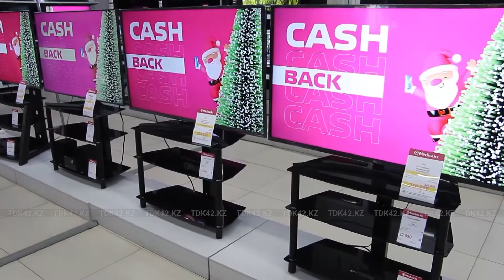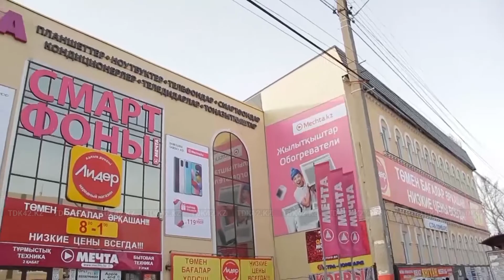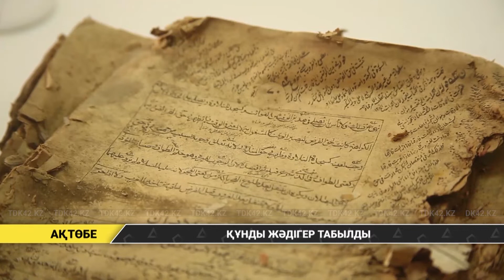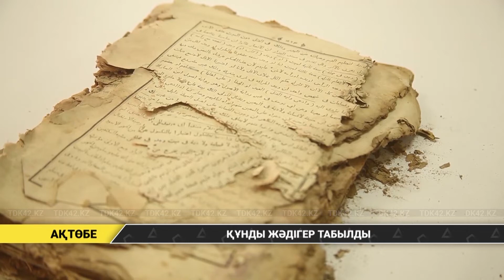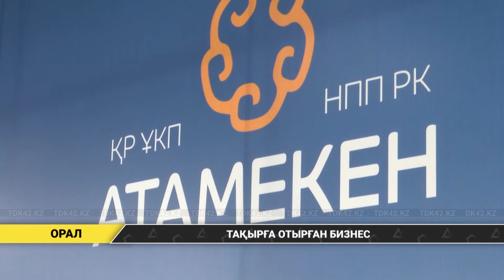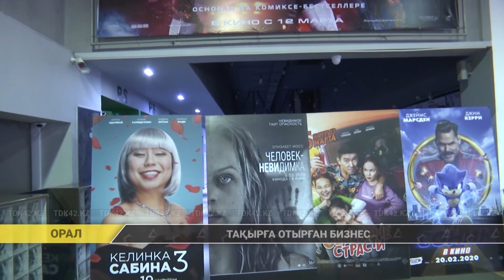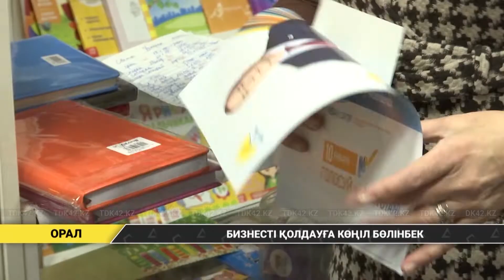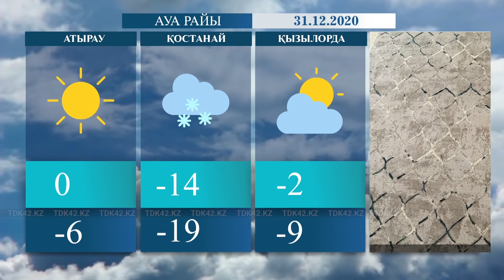Қорытынды жаңалықтар (30.12.2020)